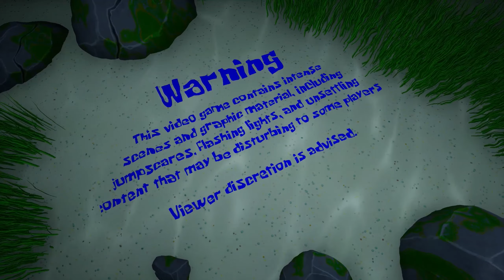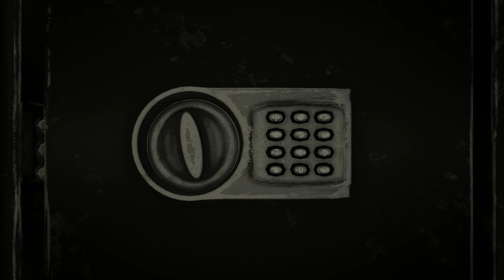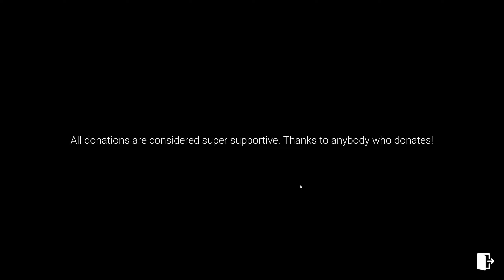Poor Plankton - Planktons Plan (Full Game)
Plankton's plan with the evil robot Krabs backfires, resulting in chaos within the Chum Bucket as lasers fly. Driven by determination, SpongeBob decides to take matters into his own hands and investigate. Equipped with an assault rifle, he bravely confronts the robot Krabs in an intense battle. Now, it's up to you, the player, to determine the outcome and witness the next chapter unfold.